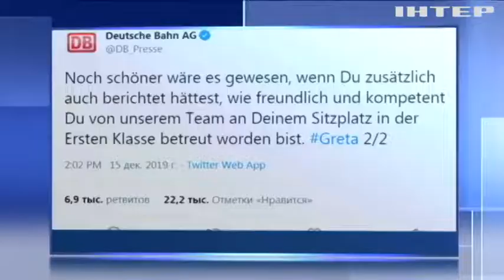Ґрета і залізниця: "людину року" впіймали на брехні